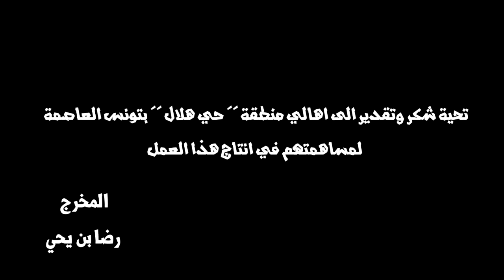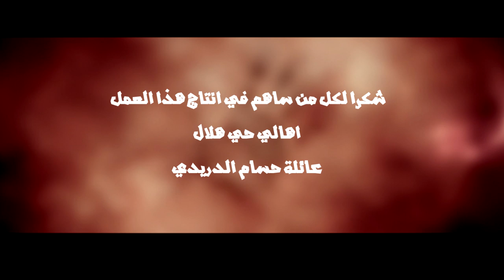ZA9LOUM ✪ زقلوم ✪ ►Clip Officiel (HD) Mesta Verus (RAP TUNISIEN)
Za9loum : Production CMC Tunisie  2014
Réaliser par : Ridha ben Yahia
اخراج رضا بن يحي
Lieux de tournage : 7ay hilal tunis
تحية الى اهالي منطقة حي هلال بتونس العاصمة
انتاج خاص ببرنامج جمعية سي ام سي لدعم كل الطاقات الشابة في جميع المجالات
الباب مفتوح للجميع للانضمام الينا
الرجاء نشر الكليب بالرابط الاصلي للقناة على اليوتوب وشكرا